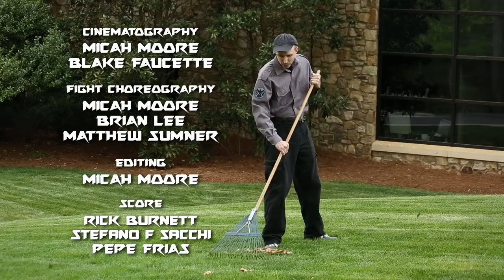KUNG FU AVENGERS: CIVIL WAR - Iron Man VS Captain America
Kung Fu Avengers !!!
Starring: Brian Lee as Tony Stark; Matthew Sumner as Captain America
Written & directed by Micah Moore; Shot by Micah Moore & Blake Faucette